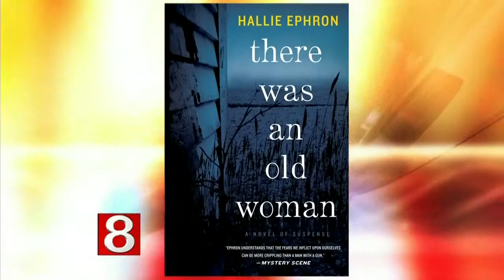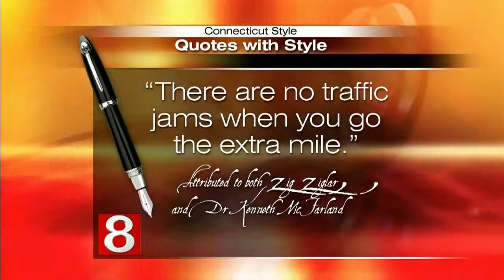Book Lovers Corner: The Was an Old Woman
Hallie Ephron is an award-winning, bestselling author of 8 novels, including three suspense standalones. Her newest There Was an Old Woman' is on the Boston Globe best seller list and has been getting rave reviews.